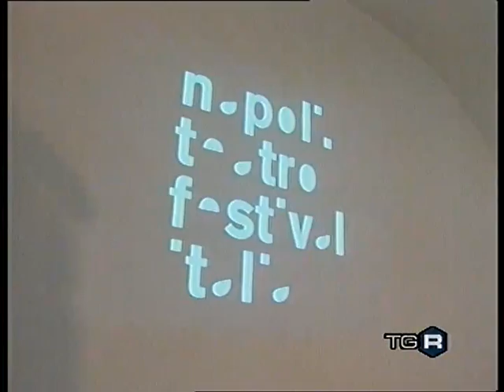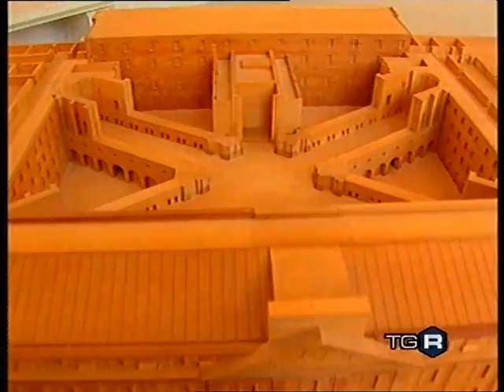Napoli Teatro Festival Italia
Servizio del TGR della presentazione del Napoli Teatro Festival Italia.